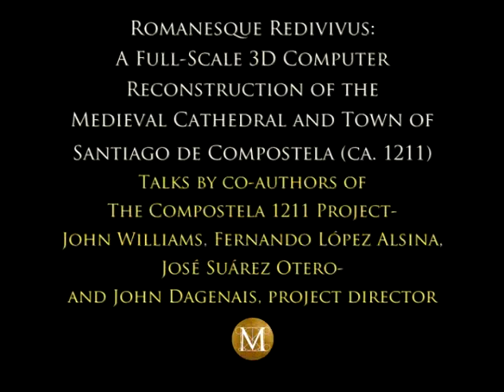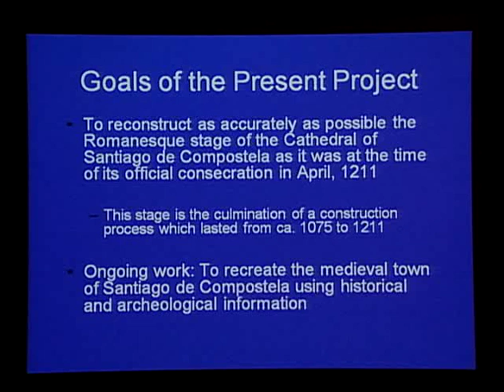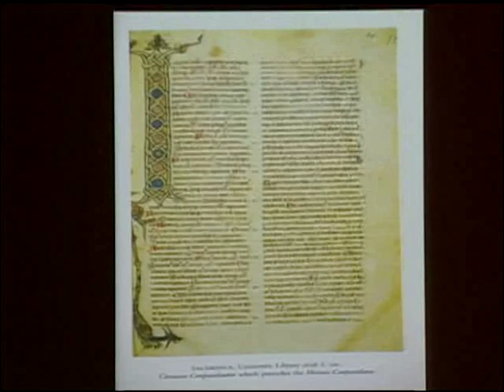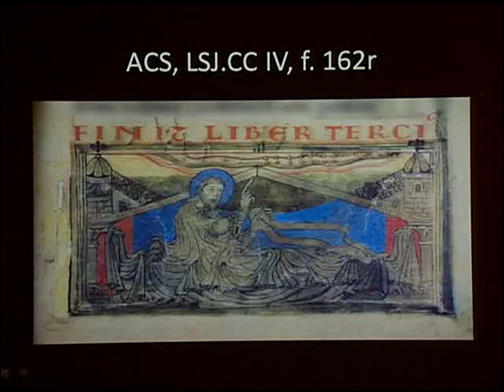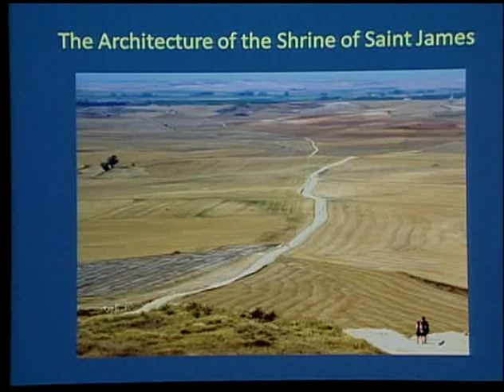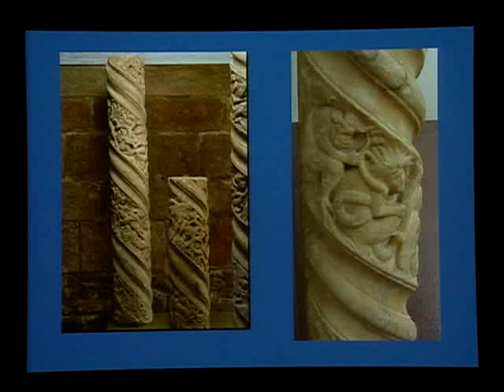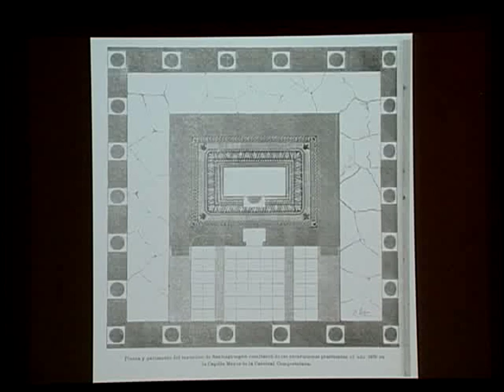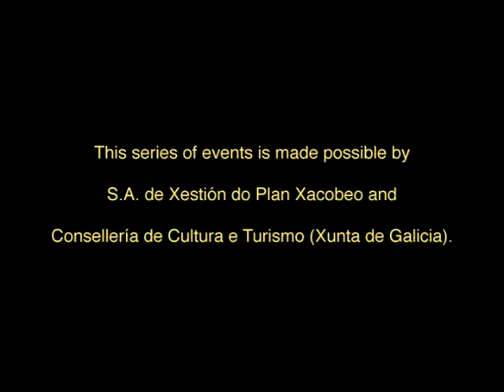A Full-Scale 3D Computer Reconstruction of the Medieval Cathedral and Town of Santiago de Compostela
This year marks the holy year of Santiago de Compostela, when the Feast Day of Saint James the Greater—July 25—falls on a Sunday. This program revisits the magnificent Romanesque structure with a virtual presentation reconstructing the Romanesque Cathedral, related talks, and a musical feast including pieces from the famed Codex Calixtinus performed by the group Lionheart. Welcome and introduction by Roberto Varela Fariña, Conselleiro de Cultura e Turismo, Xunta de Galicia and Ignacio Santos Cidrás, Director-Xerente da S.A. de Xestión do Plan Xacobeo.

Romanesque Redivivus: A Full-Scale 3D Computer Reconstruction of the Medieval Cathedral and Town of Santiago de Compostela (ca. 1211)

Virtual Reconstruction of the Romanesque Cathedral of Compostela
John Williams, Distinguished Service Professor Emeritus, Department of Art and Architecture, University of Pittsburgh; and co-author, The Compostela 1211 Project

Reconstructing the Medieval Compostela from Documentary Sources
Fernando López Alsina, Professor of Universidad de Santiago de Compostela; and co-author, The Compostela 1211 Project

Digging in a Medieval Cathedral
José Suárez Otero, S.A. de Xestión do Plan Xacobeo; and co-author, The Compostela 1211 Project

Presentation of the Virtual Reconstruction Project of the Cathedral of Compostela
John Dagenais, Associate Professor, Department of Spanish and Portuguese, University of California, Los Angeles; and Director, The Compostela 1211 Project